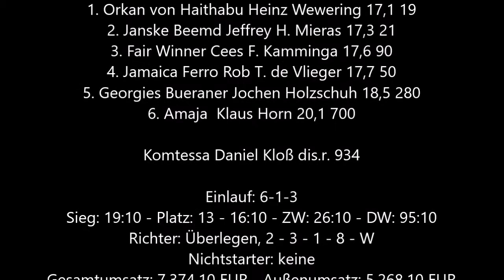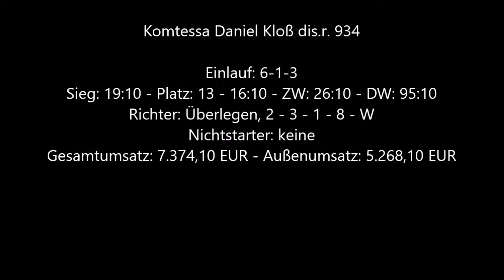2103 * Der Sportler * Gelsentrabpark * 9. Rennen Nr. 6 Orkan von Haithabu Heinz Wewering * 28.10.18